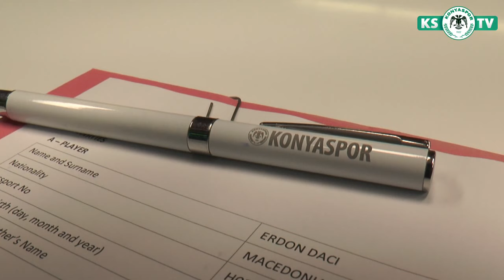Erdon Daci 2023’e kadar Konyaspor’umuzda!